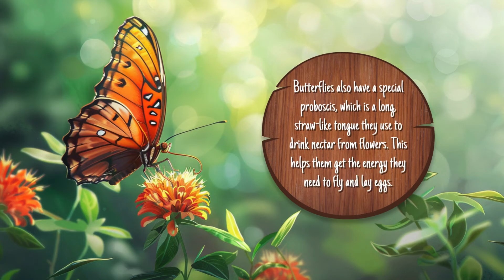Egg to Amazing Butterfly | Watch the Metamorphosis Happen!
Egg to Amazing Butterfly | Watch the Metamorphosis Happen in this fun and family friendly video made just for kids! Learn fun facts about butterfly life as they grow from tiny eggs into crawling caterpillars, rest in a pupa, and then become beautiful butterflies. This magical change is called metamorphosis! Discover where butterflies live in their butterfly habitat and explore how they grow in such an amazing way. It's the perfect video for young children who love science, insects, and learning cool things about nature!